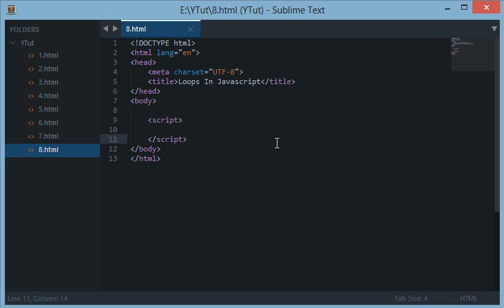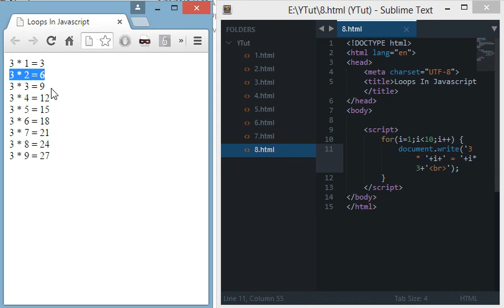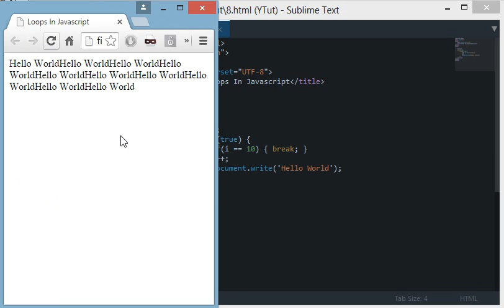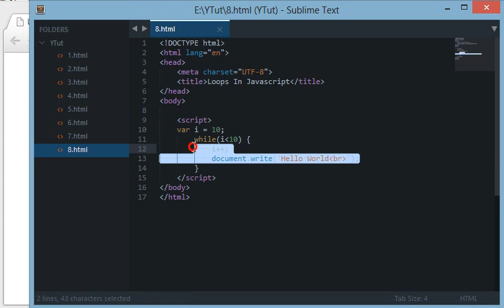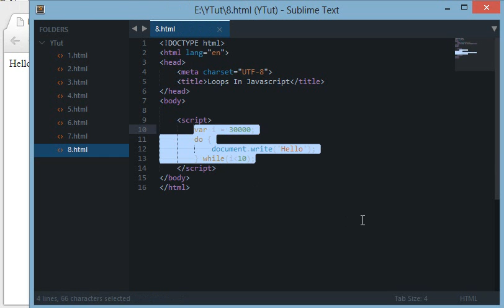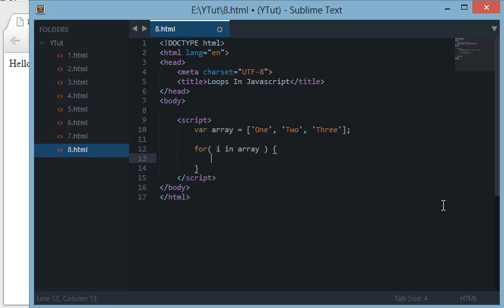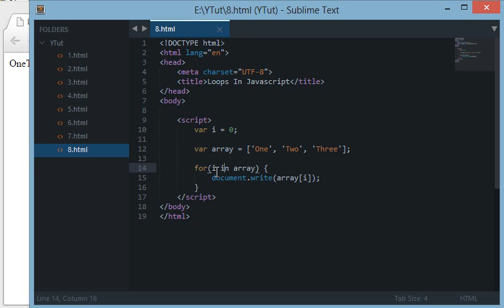Javascript Tutorial 8: Loops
This playlist has been updated! Please check